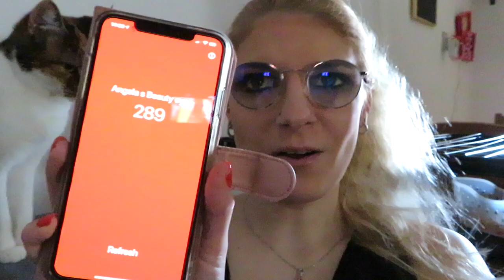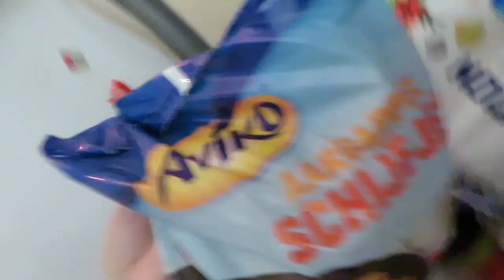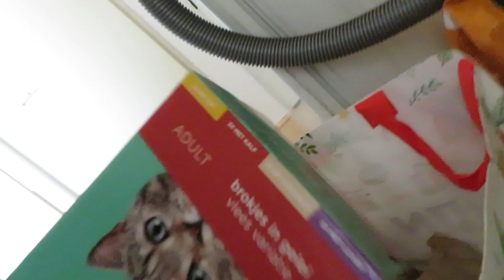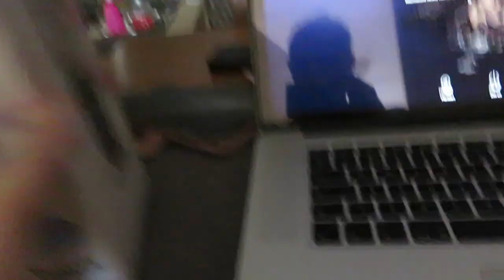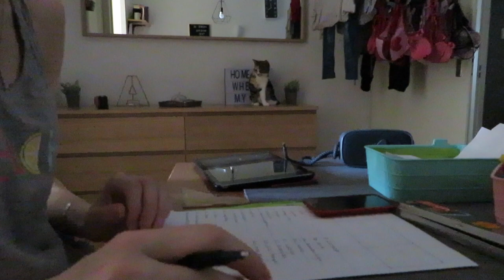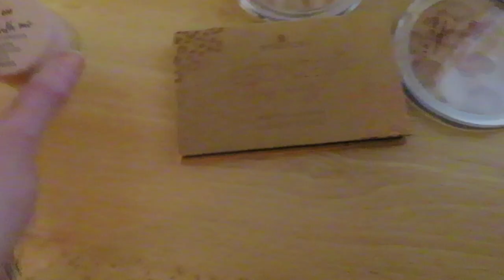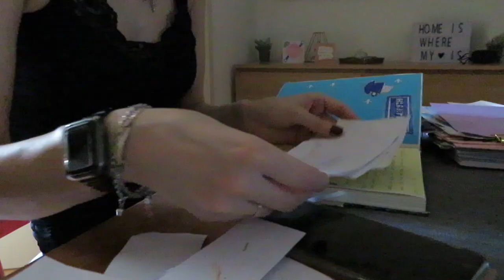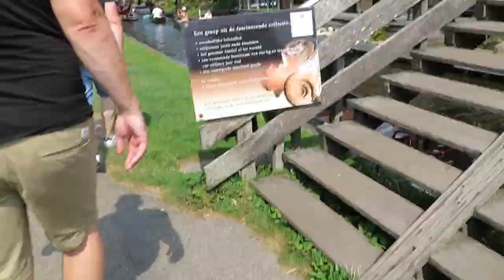Vlog 165 ontworm pilletje geven gaat mis en onverwachts naar Giethoorn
Ik gaf de katten een ontworm pilletje en dat ging niet helemaal goed en ging onverwachts naar giethoorn toe.